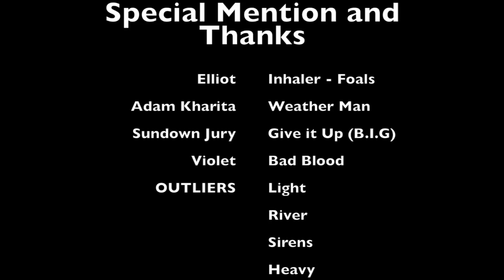Diary of a Session Musician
JT Drums Presents Diary of a Session Musician as QUT Kelvin Grove's end of year assessment piece. The next 10 minutes of video showcases what I have been up to this past year.